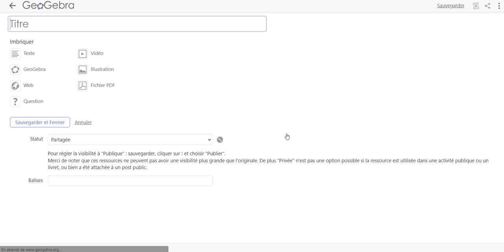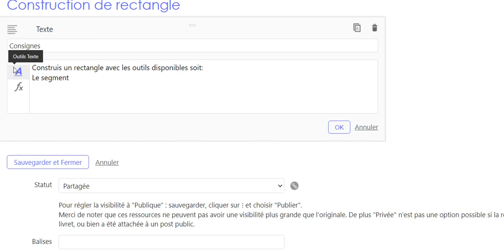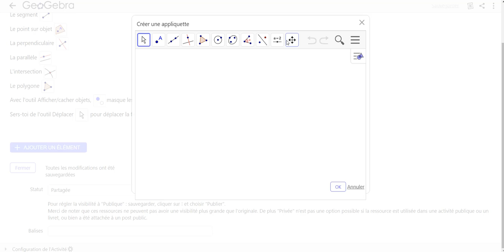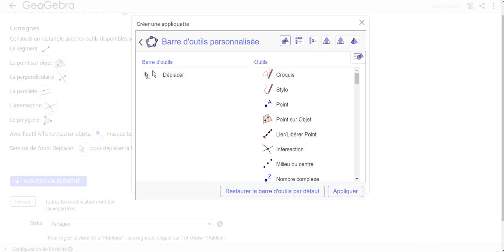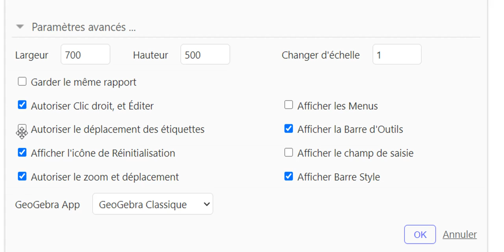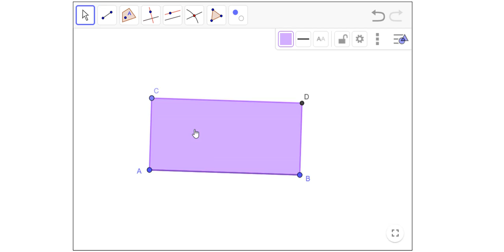Créer une barre d'outils personnalisée avec GeoGebra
Autoformation GeoGebra 2, Application Classique.